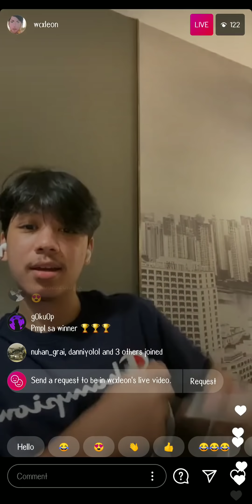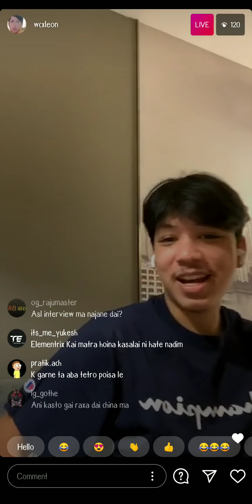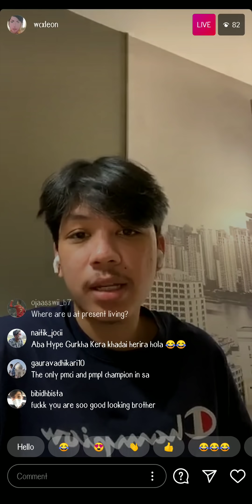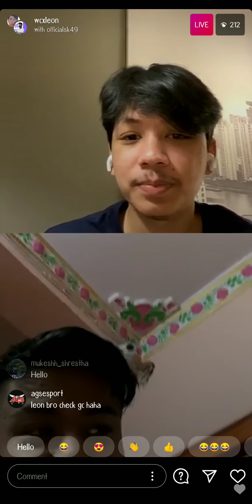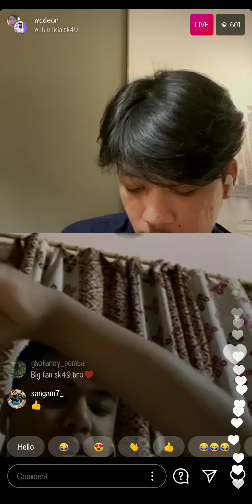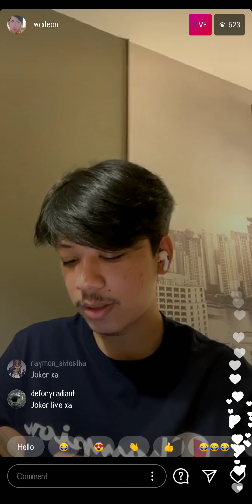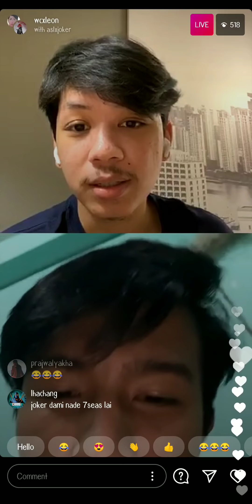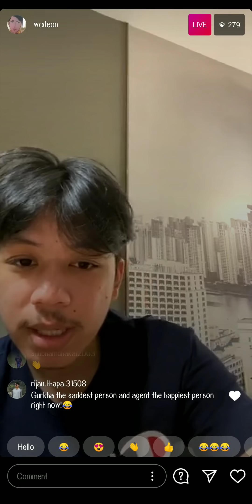ASL CAPTAIN ( DALEON) INSTAGRAM LIVE AFTER WINNING PMPL SEASON 2 || StoryTimesGaming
ASL CAPTAIN ( DALEON) INSTAGRAM LIVE AFTER WINNING PMPL SEASON 2 ||
DALEON ||
StoryTimesGaming

video sources : wcxleon instagram